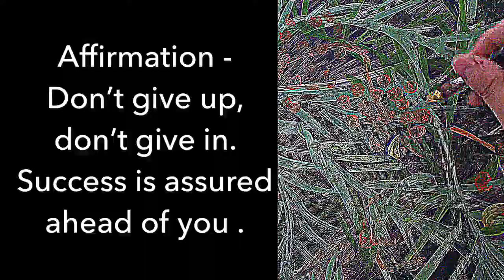LET LOVE LEAD THE WAY - Grevillea Superb - Step by Step Art video by HSIN LIN ART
LET LOVE LEAD THE WAY - Grevillea Superb
By HSIN LIN
21/03/2019
40.6 x 50.8 X 1.5 cm
Acrylic on Acid free Gesso primed Canvas
Ready to hang
Side panel painted: Black

Affirmation - Don’t give up, don’t give in. Success is assured ahead of you .

Grevillea – Flower Of Boldness, Strength and Courage, primarily native to Australia, are evergreen shrubs of great beauty with needle-like to fern-like foliage and incredibly flamboyant flowers.
It has magnificent flowers in varied shapes and forms. Most have long flowering periods.

The species I encountered in my neighborhood is Grevillea Superb - a spreading shrub with narrow, prickly foliage that provides an excellent refuge for birds.
Apricot coloured flowers attract nectar-feeding birds and appear throughout the year.

Hope you enjoy the colourful world of my original art.

-WILD BOTANICAL ABSTRACT SERIES 2019 by H.Lin-

Artwork inspired by nature at Bayswater, Melbourne ,Victoria, End of Summer, 2019. -HSIN LIN

Original painting & Limited Edition Prints are now Available, DM me if you have any inquiry 🙏🏻❤️The gorgeous is ready for a new home.

Please enjoy the colourful world of my original painting.
You may even discover a favourite artwork of mine to accompany your beautiful life journey. Hope you find what you love and happy collecting!

Cheers,
HSIN LIN